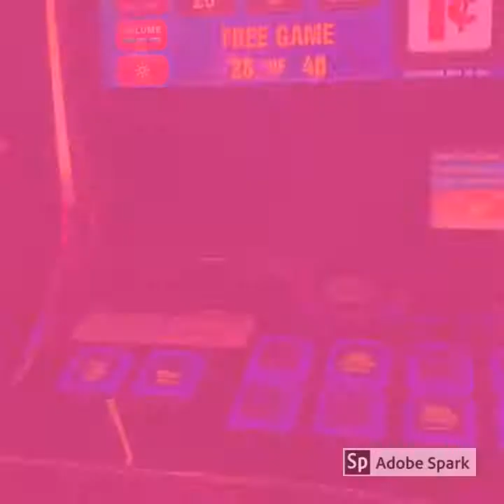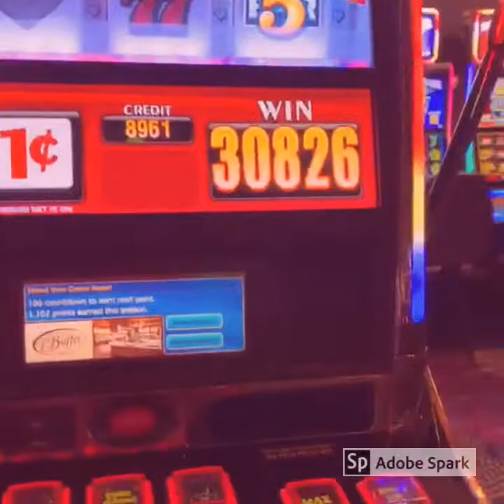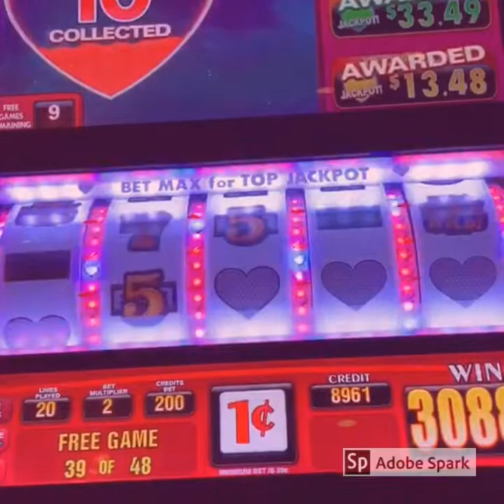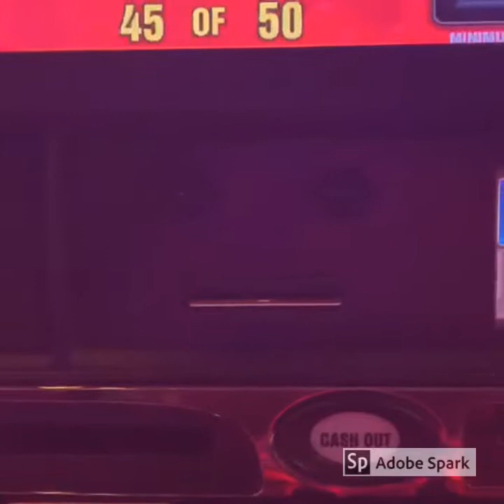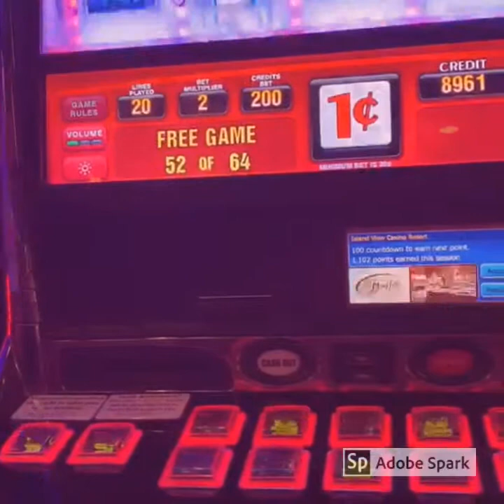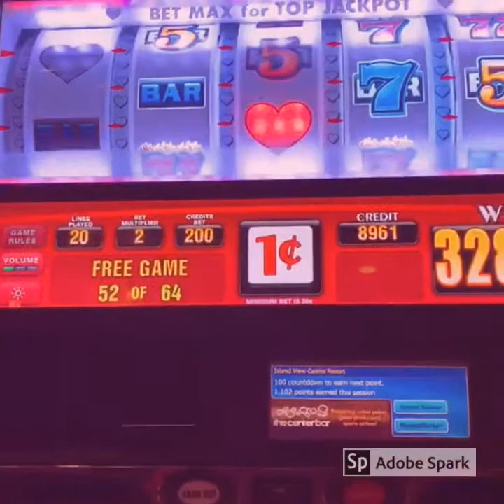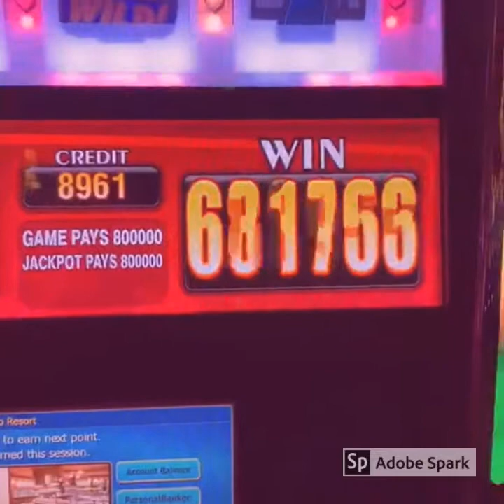🔥🔥GRAND JACKPOT🔥🔥 HANDPAY HUGE WIN 64 FREE GAMES RED❤JACKPOT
This was one of our first HandPay Jackpots. The video was to capture the win and not necessarily put on YouTube. This was the beginning of our YouTube channel.
We are a husband and wife team that likes to record and share our casino slot play.
Check out our jackpots, other wins and losses on our channel.

Videos on our channel are the property of Gulf Coast Slots. You do not have permission to publish or re-use without written consent from Gulf Coast Slots.